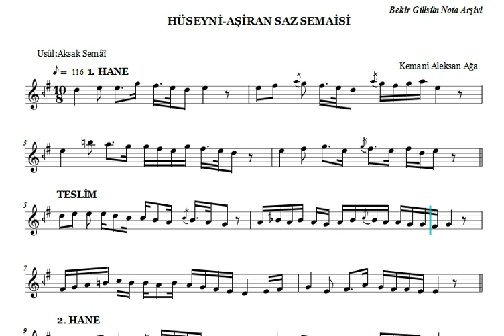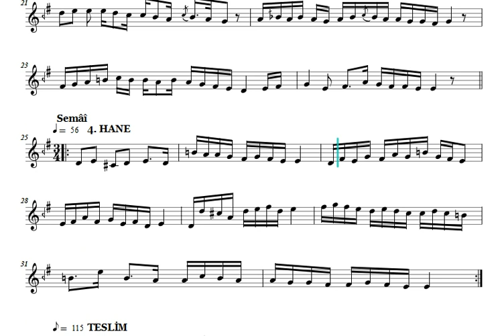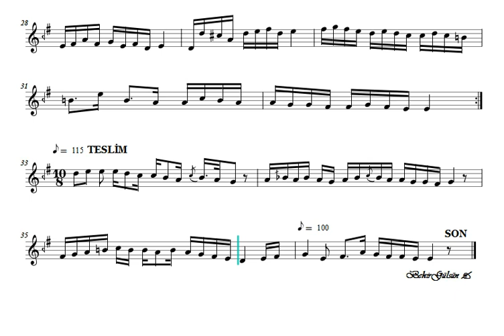Hüseyni - Aşiran Saz Semaisi - Aleksan Ağa - Nota Eşliğinde İcrâ (Ahenk: Kız Neyi)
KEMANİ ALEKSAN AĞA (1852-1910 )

"Osmanlı mûsikî tarihinde bu adla kayıtlı üç farklı kişi bulunur. En tanınmışları ise "Kemânî Ağa" ve "Aleksan Usta"  olarak da bilinenidir.  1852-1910 yılları arasında yaşamıştır.

İstanbul'da doğan Aleksan Ağa müzik eğitimini kimlerden aldığı bilinmiyor. İstanbul piyasasının en aranan müzik adamlarındandır, bestekarlığının yanısıra pekçok öğrenci yetiştirmesi ile de tanınmıştı.

Sultan Abdülaziz devrinde bir müddet sarayda ikinci kemanlık vazifesine de getirilmiş olan Aleksan Ağa zengin konaklarına ve yalılarına keman dersi vermek için sıklıkla davet edilirdi. Uzun yıllar Kuledibi'nde kemancı olarak çalışmış; Vali Rıza Paşa'nın daveti üzerine Trablusgarp'a gidip yerleşmiş; orada ölmüştür.

Bir hayli peşrevi, saz semaisi, birkaç da şarkısı bilinir. En bilinen eserleri ise "Bir güzele kuldum ta gönülden vuruldum"  ve "Hüseyni Aşiran Saz Semaisi"dir.